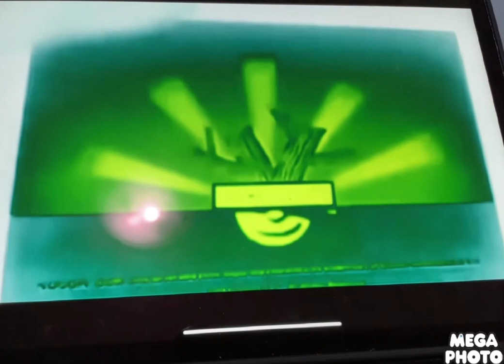The Young Noggin And Nick Jr Logo Collection Want Auntie Litter To Ice Cream